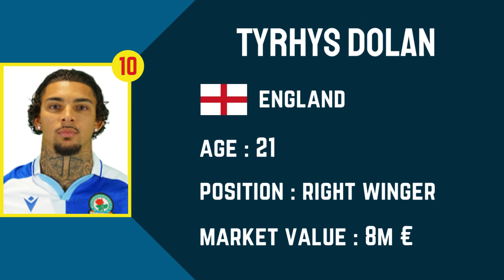BLACKBURN ROVERS F.C. Squad Season 2023/24 | FootWorld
Also Watch